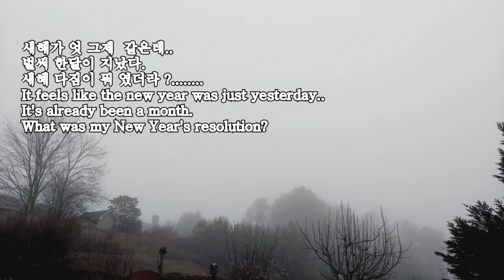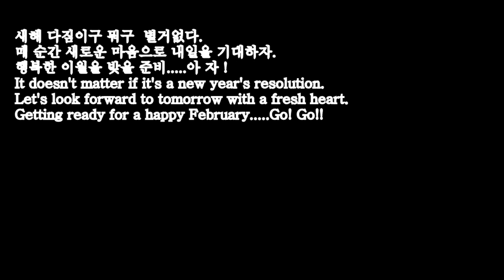Ready for happiness---Young's January 2023--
새해가 엇그제 같은데...
벌써 한달이 지났다.
새해 다짐이 뭐 였더라...?
It feels like the new year was just yesterday
It's already been  a month..
What was my New Year's resolution..
새해 다짐이구 뭐구 별거 없다.
매 순간 새로운 마음으로 내일을 기대하자.
행복한 이월을 맞을 준비. 아자!
It doesn't matter if it's a new year's resolution.
Let's look forward to tomorrow with a fresh heart.
Getting ready for a happy February. Go! Go!!